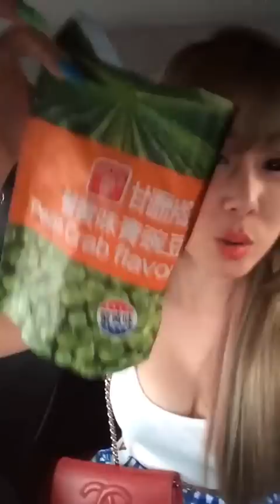สั่งที่ bknk13 by Barbies Beautysecret